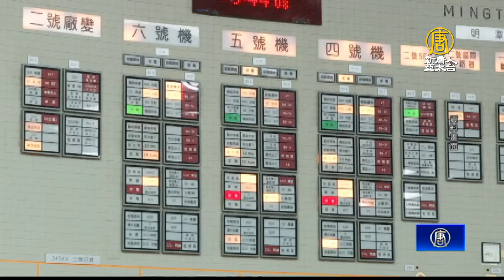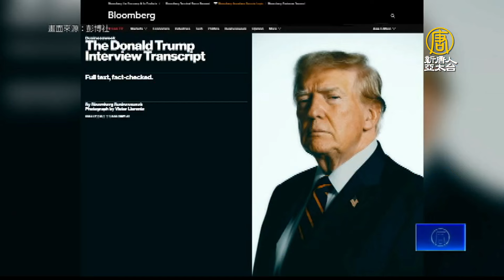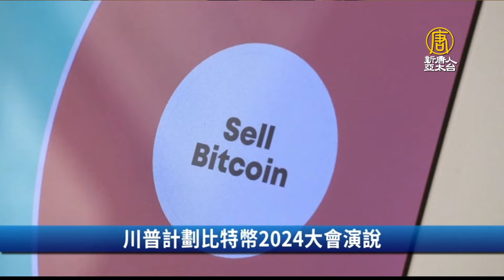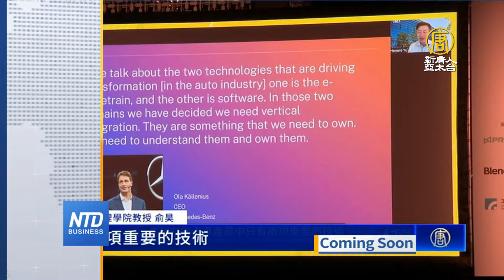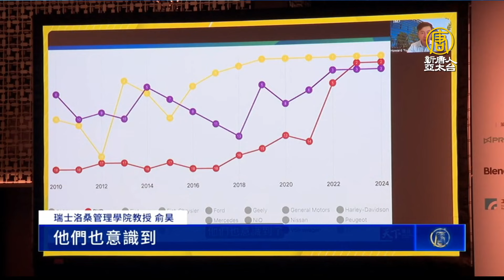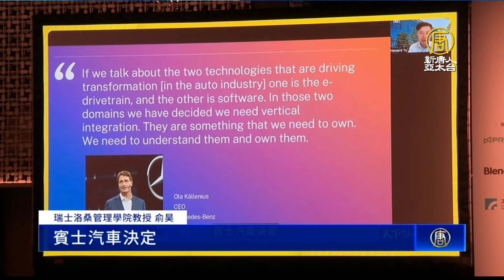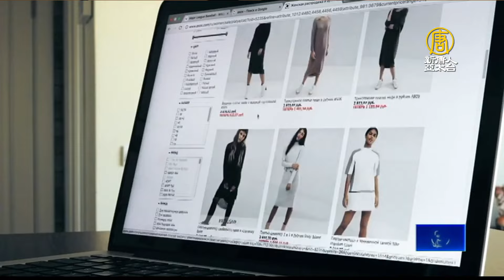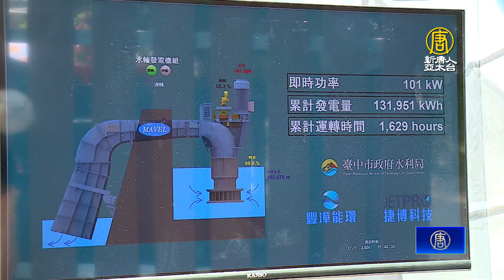川普保護費說 童子賢：美總統應了解台灣重要性｜國際制裁經濟陷泥沼！習近平中國製造夢難實現｜鴻海裕隆支援！台灣電動車首登亞洲拉力賽｜亞馬遜會員日登場│財經新聞│20240717(三)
美國共和黨候選人川普，接受美媒專訪時稱，台灣搶走晶片生意、應向美國付保護費，此番言論引發台灣產業界關注。和碩董事長童子賢也表示看法。

台塑集團今天（17日）舉行調薪協商會議，由台塑集團總裁王文淵率領台塑四寶董事長等高層，與工會代表討論。最後拍板所有員工加薪3%，調漲後員工平均薪資逼近6萬元。

由鴻海裕隆共同生產的電動車納智捷n7，下個月將赴泰國，參加亞洲越野拉力賽，也是第一輛純電動車參賽。越野賽車好手陳和皇表示，希望能將台灣品牌的車，帶上國際。

中共20大三中全會15日召開，外界聚焦中共當局，試圖挽救中國經濟面臨的困境。官方發布數據，聲稱第2季GDP年增4.7%，低於市場預期，上半年GDP年增5.0%。敏感時機點，中共公布這份數據，透露哪些訊息？中共黨魁習近平，宣稱目標放在將中國打造成全球製造業巨頭，背後的盤算要是什麼，由淡江大學產業經濟學系教授蔡明芳，深度剖析。